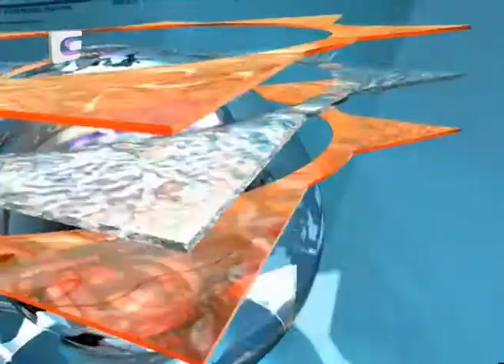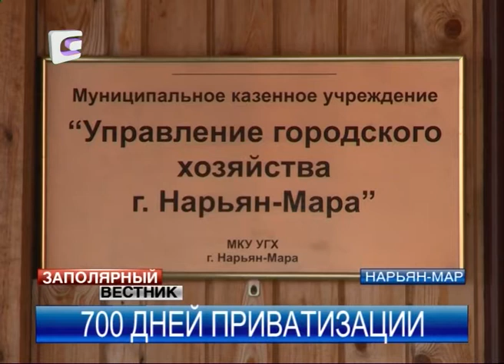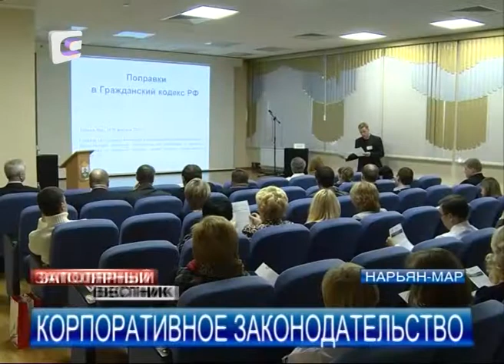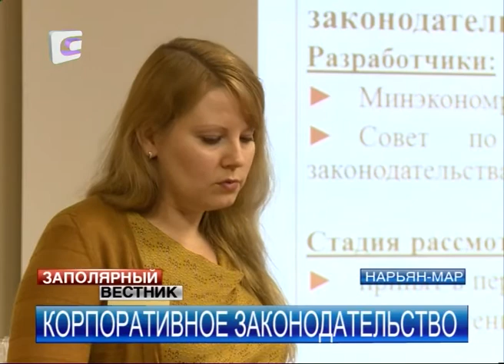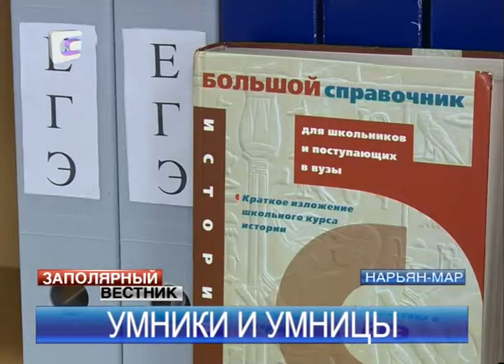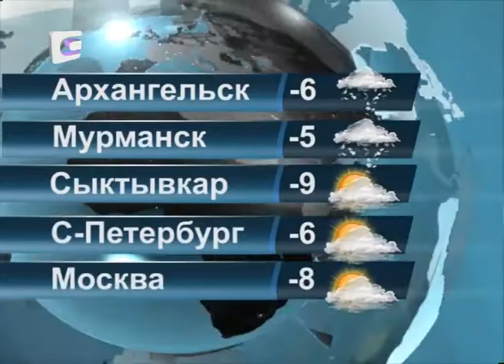Заполярный Вестник 20.02.13